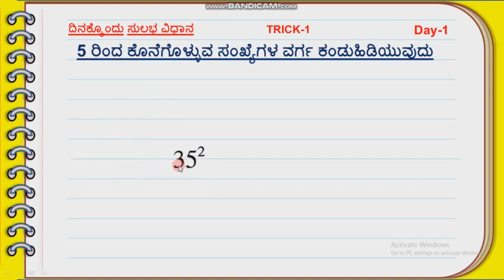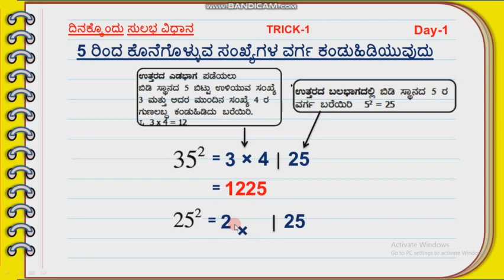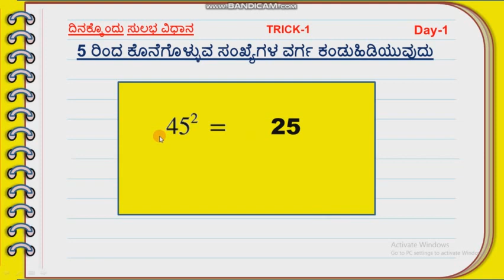Finding square of numbers ending with 5 (5 ರಿಂದ ಕೊನೆಗೊಳ್ಳುವ ಸಂಖ್ಯೆಗಳ ವರ್ಗ ಕಂಡುಹಿಡಿಯುವುದು)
10 ನೇ ತರಗತಿಗೆ ಸಂಬಂದಿಸಿದ ಕೆಲವು ಗಣಿತದ ವಿಡಿಯೋಗಳು